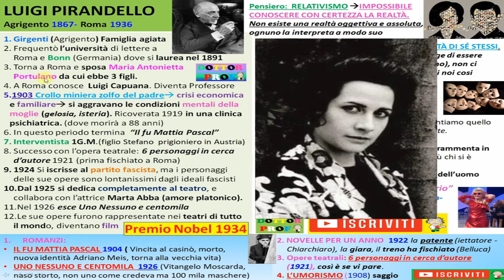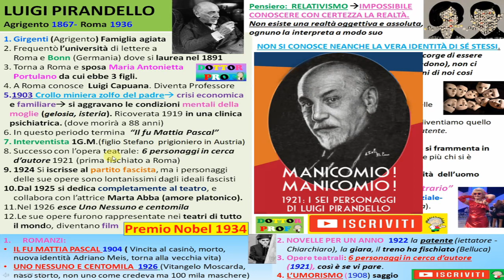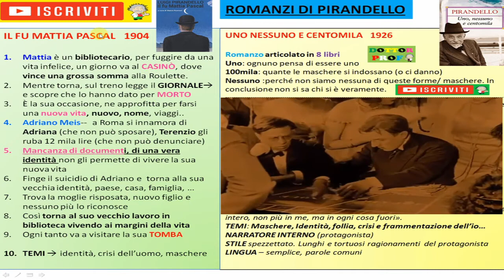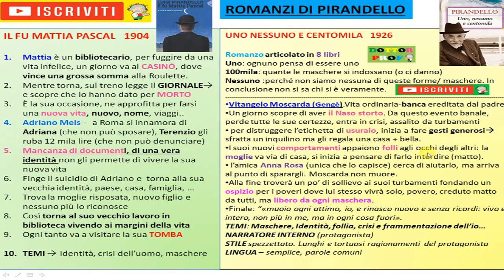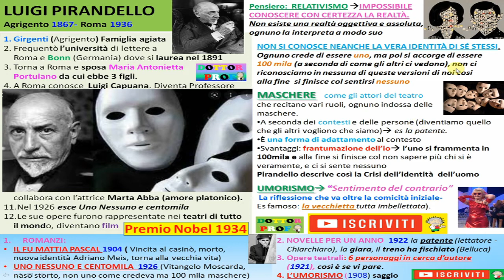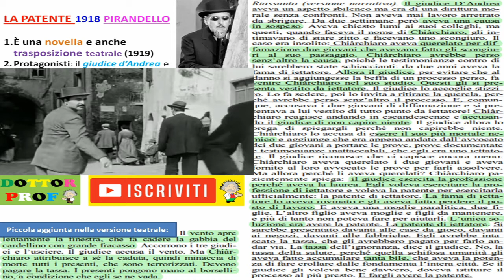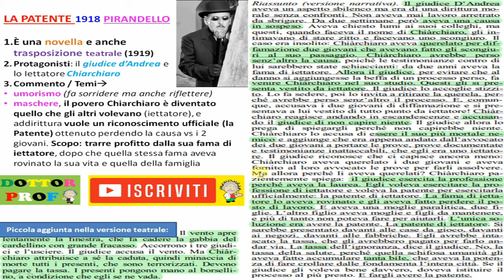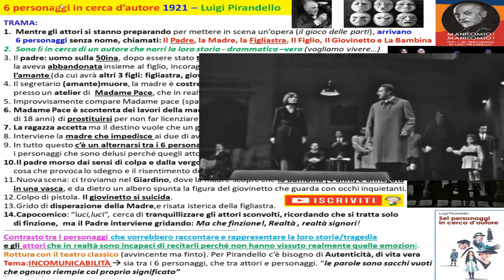✅ LUIGI PIRANDELLO vita, opere, pensiero, poetica riassunto semplice x scuole medie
📗📒📕📘uno degli autori + belli e importanti della letteratura italiana:
Luigi Pirandello,  riassunto semplice di vita, opere, pensiero, poetica
l'umorismo di Pirandello, la vecchietta imbellettata. relativismo, maschere, incomunicabilità.
opere: riassunto il fu mattia pascal, uno nessuno e centomila, novelle per un anno, la patente, la giara,, il treno ha fischiato con immagini e video, spiegazione semplice semplice
VITA 00:00
OPERE 02:25
PENSIERO 04:45  RELATIVISMO-MASCHERE
POETICA - UMORISMO 07:30

letteratura italiana, Luigi Pirandello, riassunto Pirandello, le maschere, Pirandello spiegazione semplice